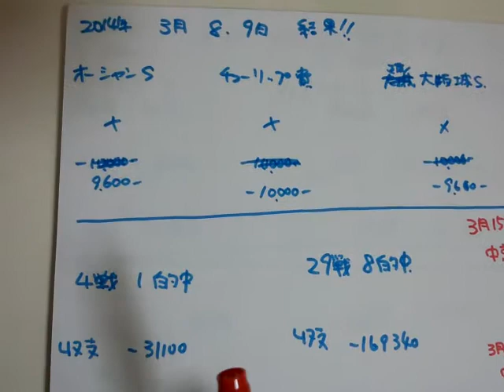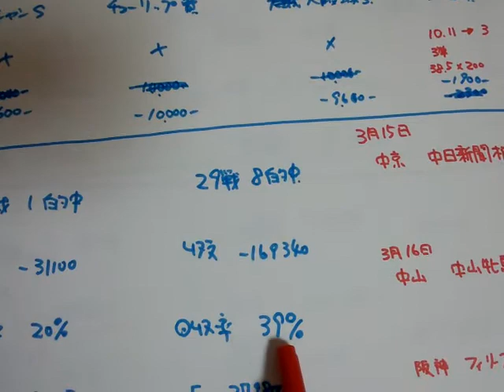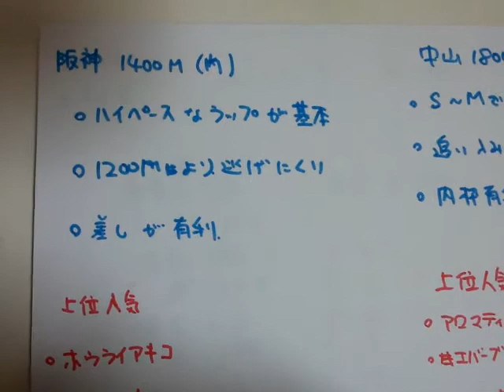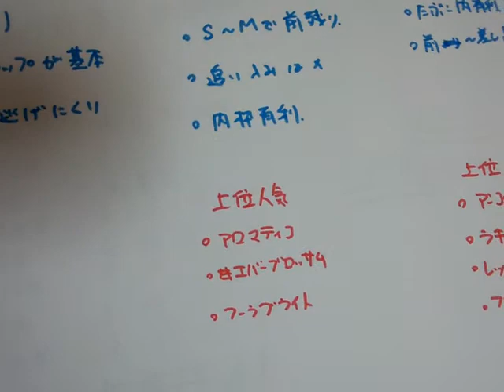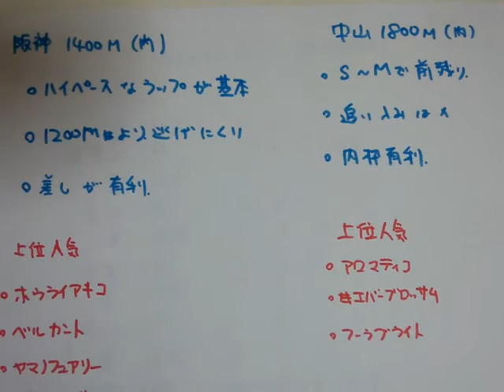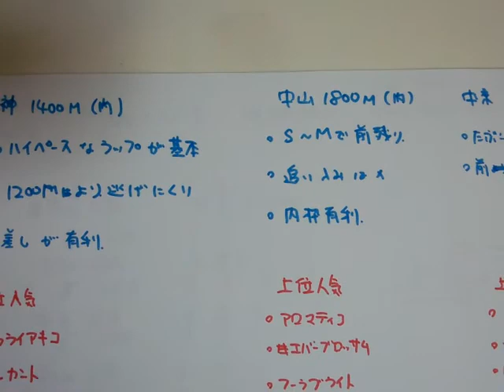2014〖競馬予想 結果！〗弥生賞 チューリップ賞など...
先週までの結果

29戦8勝
収支-169340
回収率39%

まったく当たらない予想ですが
まだまだこれから！